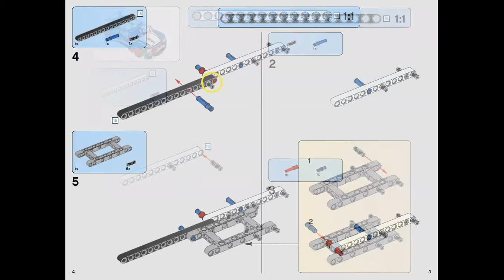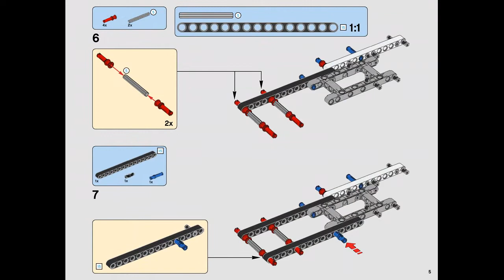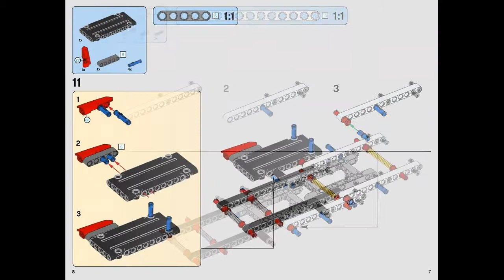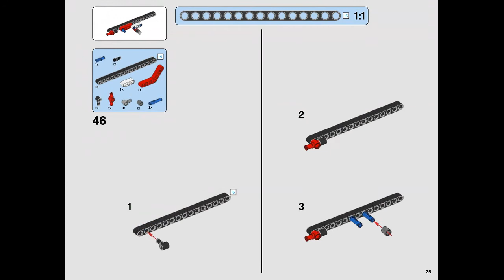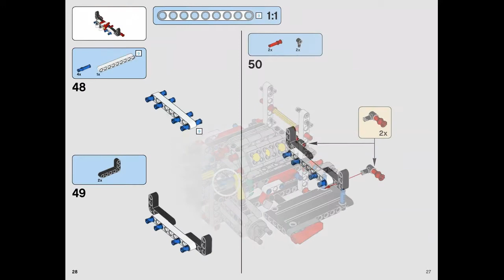Instruction for Lepin 20077 Rally Car p.1-30